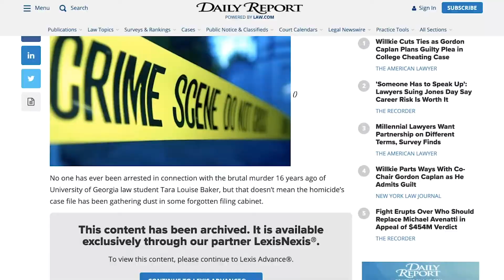A Sister's Search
This is the story of Meredith Schroeder. Her sister, Tara Louise Baker was murdered the day before her twenty-fourth birthday. Now eighteen years later, Meredith has taken on the role of "family spokesperson" and is still fighting to gain justice for her sister.

If you or anyone you know has information regarding this case please call the Athens-Clarke County Police Department at or the GBI's Athens Regional Office at .